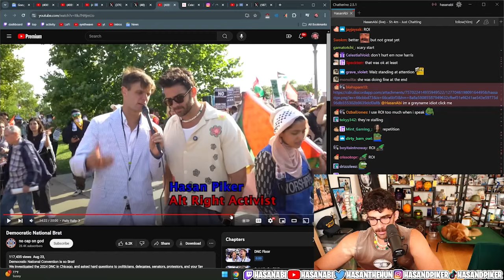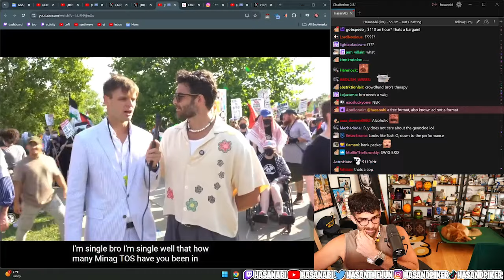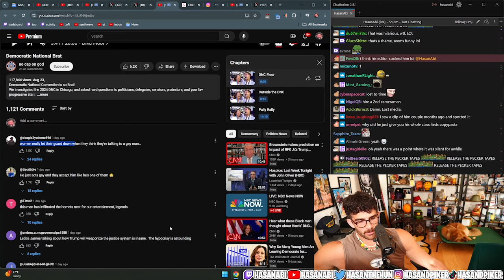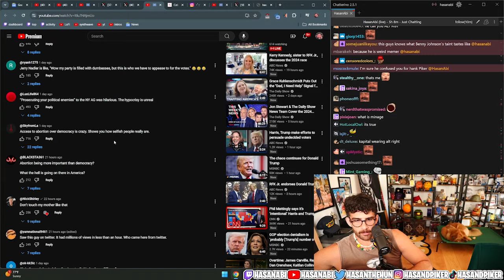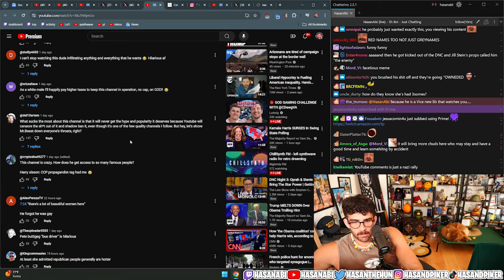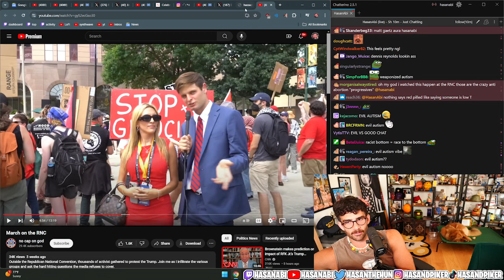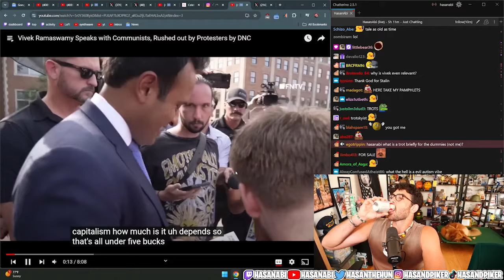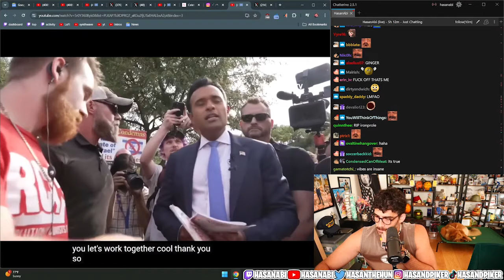Fake GAY MAN tries to TROLL HASANABI but a SHARK EATS HASAN at the END!!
This is a fan channel. I'm neither HasanAbi nor the shark.